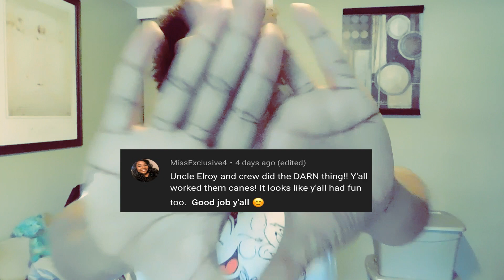WHO IS ELROY|| Behind the Crew Ep. 1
Make sure you guys drop a comment and let me know what you want to see next from Uncle Elroy!

Facebook Fan Page: @TheUncleElroy